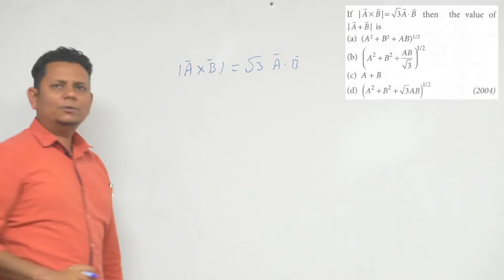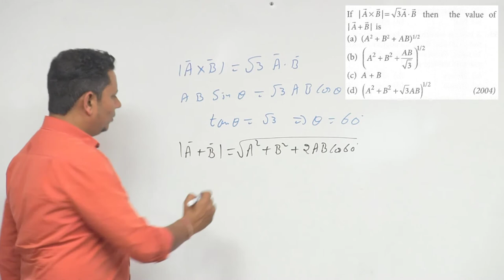If A x B= 3 A.B then the value of A+B is (a) (A 2+B 2+AB)1/2 (b) (A 2+B 2+AB/3)1/2 (c) A+B (d)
If A x B= 3 A.B then the value of A+B is (a) (A 2+B 2+AB)1/2 (b) (A 2+B 2+AB/3)1/2 (c) A+B (d) (A 2+B 2+3 AB)1/2